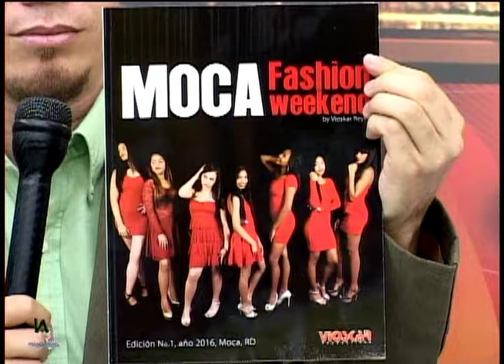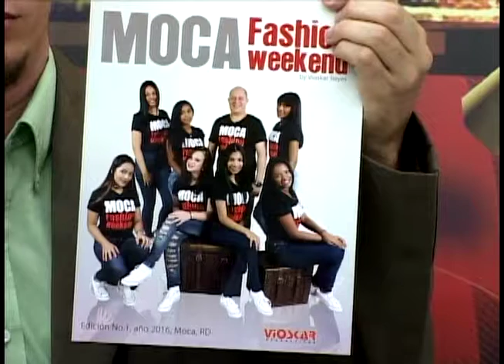VIOSKAR REYES EN ACCESO SIN LIMITES